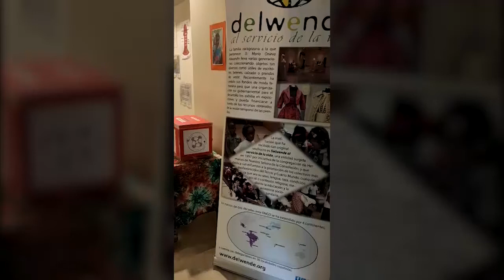Exposición solidaria Delwende en Quintanar de la Orden 2021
Imágenes de la Exposición Solidaria celebrada en el Museo Casa de Piedra de Quintanar de la Orden (Toledo) bajo el título  "VIVIR EN LA RUTA DE LA SEDA". La exposición se llevó a cabo entre los días 18 de diciembre de 2021 y 8 de enero de 2022.